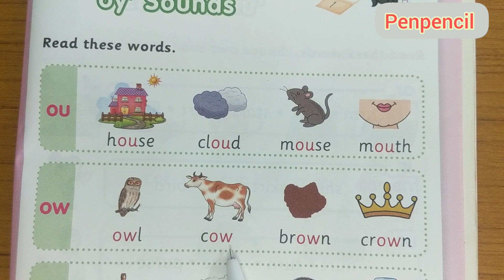ou and ow sound words